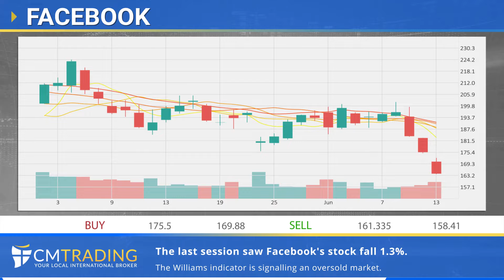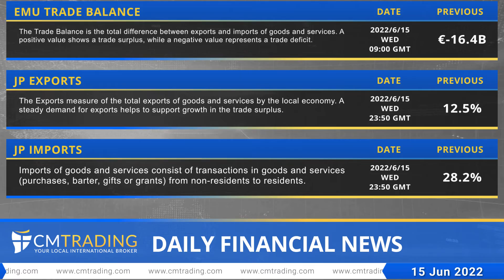CMTrading Daily financial news 15 06 2022